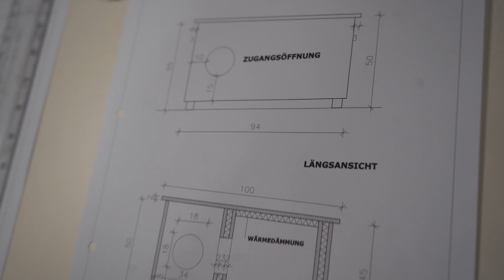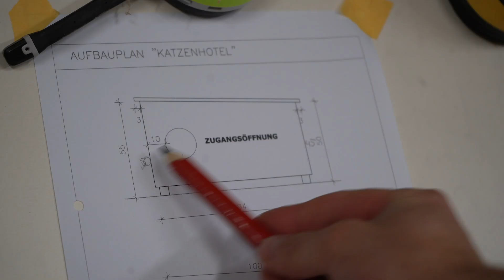Ein Hotel für Streunerkatzen zum Nachbauen! I Nerdy Timber & Vier Pfoten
In Deutschland gibt es rund 2 Millionen Streunerkatzen - besonders im Winter brauchen sie Hilfe, um vor der Kälte geschützt zu sein. Dafür gibt es sogenannte Katzenhotels. Aber die müssen schließlich auch gebaut werden - also macht sich Zimmerermeister Nerdy Timber gemeinsam mit Sarah von Vier Pfoten daran, genau das zu tun! Für mehr Katzenhotels und Cat Content! 😻🛠

00:00 Katzenhotel zum selbst bauen
01:04 Was ist Vier Pfoten eigentlich?
03:15 Nun zur Dämmung
04:10 Kosten für die Materialien/Wieviel hat uns das Ganze gekostet?
04:52 Katzen sind professionelle Hoteltester
05:49 Wunsch der ‚Vier Pfoten‘ an alle Bauwilligen

Schickt uns gern ein Ergebnis eures Projekts, wir freuen uns darauf!

Eine Produktion der Richtig Cool GmbH für MyHammer AG